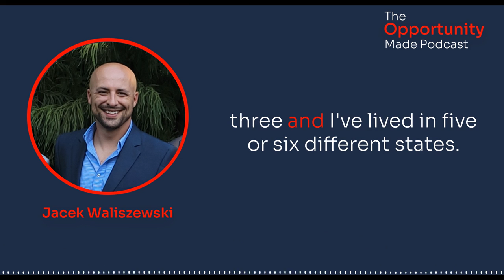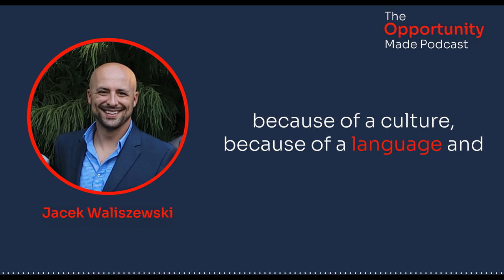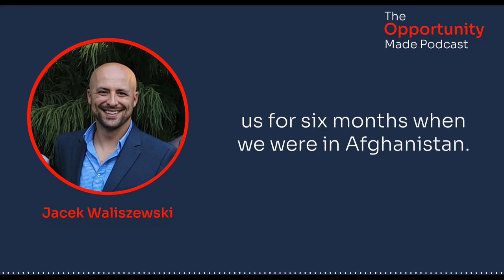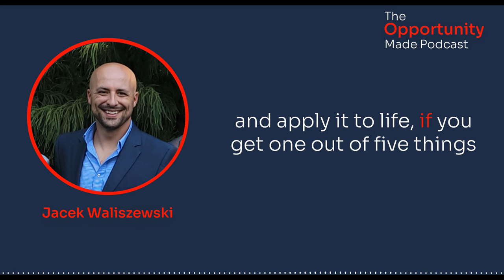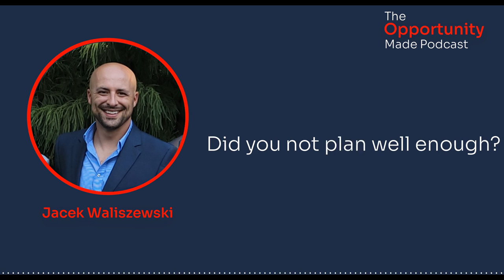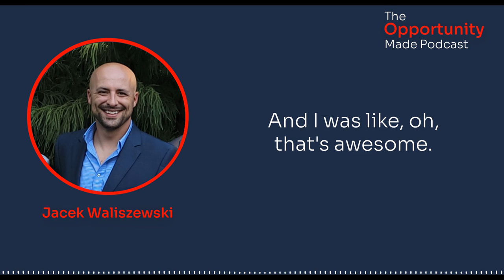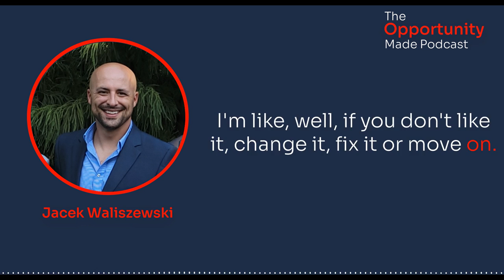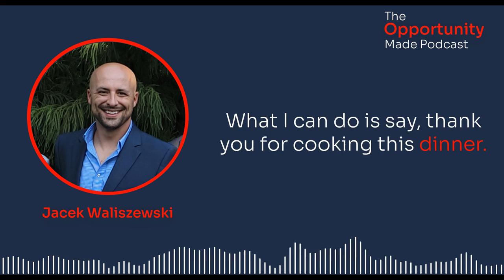Opportunity Made Podcast: Jacek Waliszewski, How to Maximize Opportunity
Maximizing Opportunities with Jacek Waliszewski.

Jacek Waliszewski is a US Army Special Forces Green Beret, author, and military advisor. He immigrated to America as a political refugee with his family and $200 in the 1980s and he has since lived a life of diplomatic travel and adventure. Jacek shares his take on how to maximize opportunity regardless of how much you have or where you are from. He reveals the premise for his latest novel, Air Boat, loosely based on his time serving in the Afghanistan War, as well as the story of how he committed his first political act of resistance at three months old.